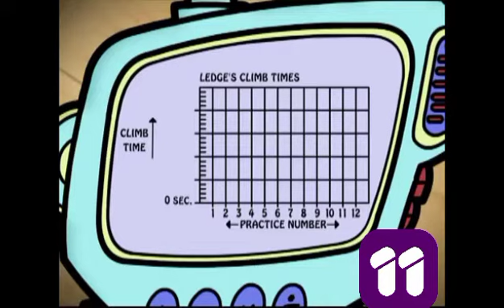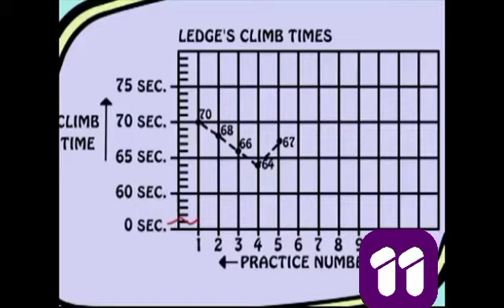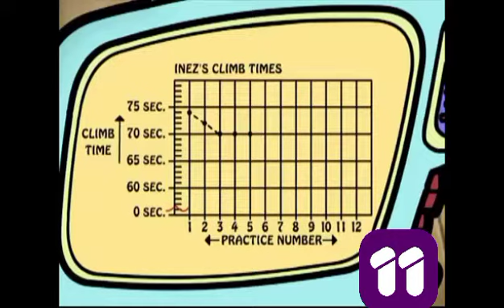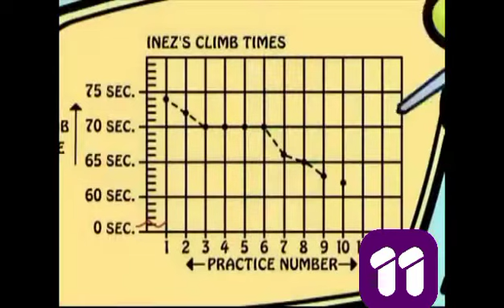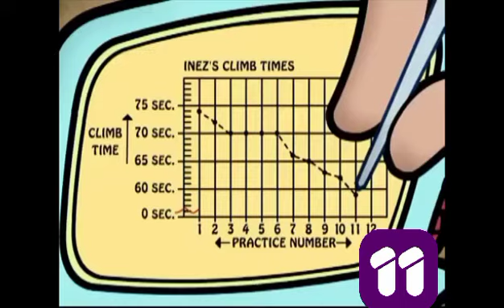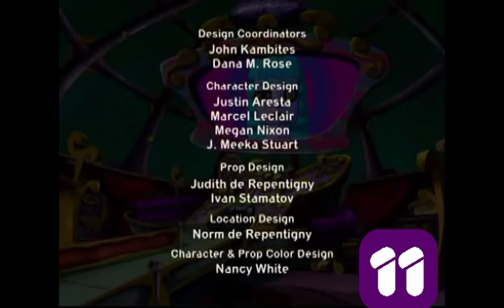Cyberchase hackerized episode on Channel 11